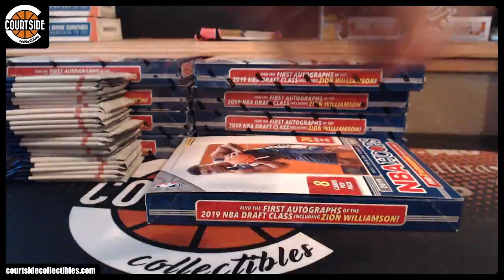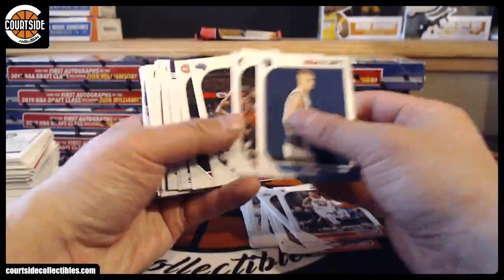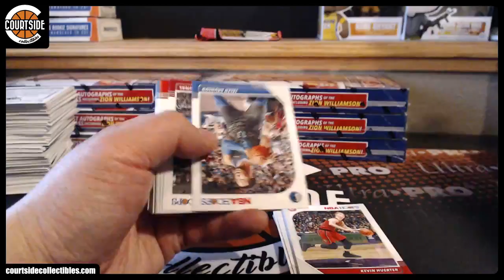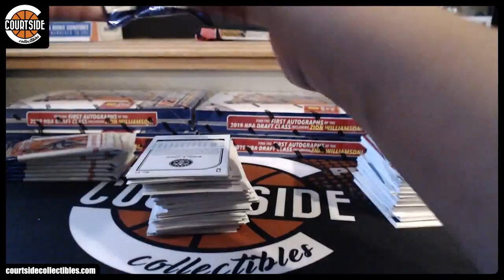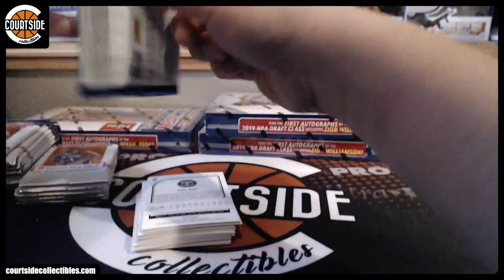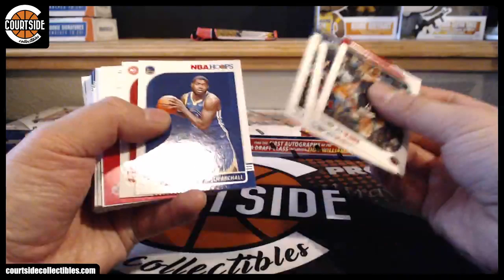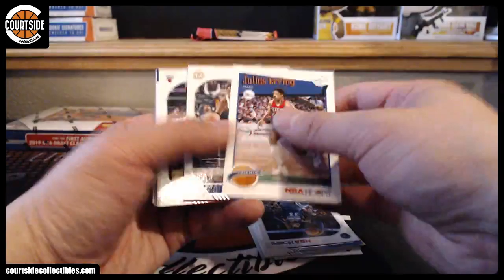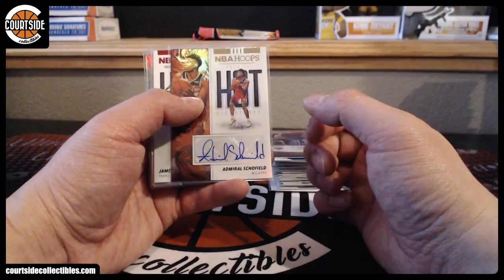2019-20 Panini NBA Hoops Basketball 10-Box Random Team Break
Group break on November 21, 2019 for 2019-20 Panini NBA Hoops Basketball 10-Box Random Team Break.

Amat12 Atlanta Hawks
chefdante Golden State Warriors
chris.swihart Indiana Pacers/Sacramento Kings
chris.swihart New York Knicks
dand24 Houston Rockets
dand24* San Antonio Spurs
doublesg33* Portland Trail Blazers
Duke4Lyfe Memphis Grizzlies
giohans41 Brooklyn Nets
jaycoski Los Angeles Clippers
JD423 Detroit Pistons
JD423* Los Angeles Lakers
jeremy.adcock2424 Dallas Mavericks
jeremy.adcock2424 Boston Celtics
Jesse Phoenix Suns
JRT50 Philadelphia 76ers
kangster1 Chicago Bulls
magicpenny Charlotte Hornets
msu29* Miami Heat
Pathora New Orleans Pelicans
Spidafan Washington Wizards
viking118480 Milwaukee Bucks
viking118480 Toronto Raptors
Vito4106* Oklahoma City Thunder
Vito4106* Orlando Magic/Utah Jazz
wcg Denver Nuggets
Wrighteous34 Minnesota Timberwolves
Wrighteous34 Cleveland Cavaliers